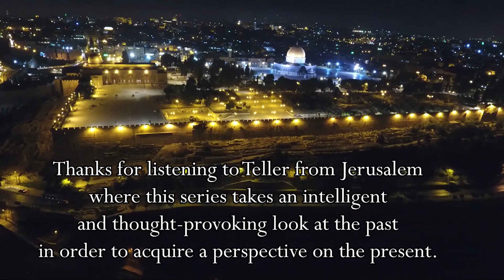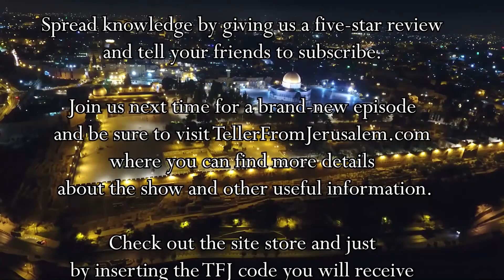Kishnev Pogrom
Teller From Jerusalem – Series 1 Episode 9
The Birth of Israel

For many Jewish leaders, the Kishinev Pogrom was transformative. To Herzl, Kishinev was further evidence that Jews desperately needed a home – wherever they could create it. Thus, when he spoke about Kishinev, he did not refer to it as an event or a place, but rather as a condition.

Pogrom scenes and footage : Dr. Irina Shikhova, PhD Jewish Heritage Moldova project manager; PoSoCoMeS

Picture of the Ridvaz: Geni.com
Illustration of the First Zionist Congress: Wikipedia
Gethsemane,
Golgotha and the Church of the Holy Sepulcher courtesy Steve Guthrie,CBC

Let everyone know that they are about to have a new favorite podcast.